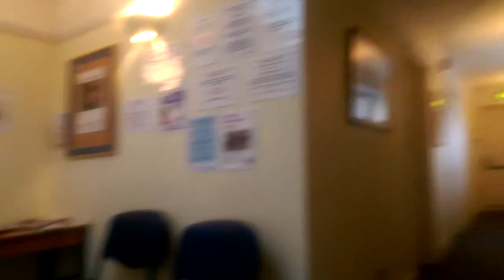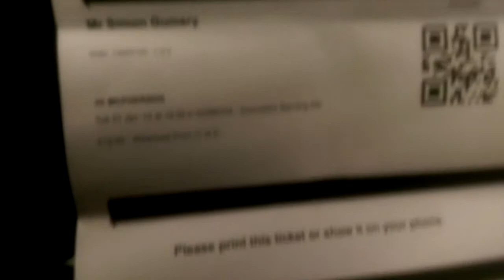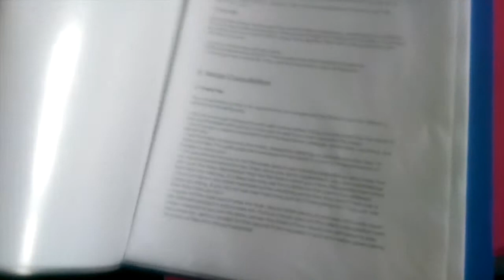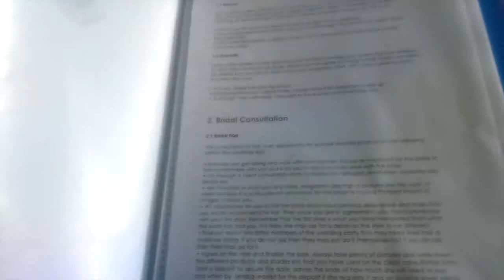Doctors, Gigs & Painting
Various Doctor & Physio appointments mixed in with a night out at a JD McPherson gig & helping a friend paint his flat!  Not a bad week I'd say.

Aine's Twitter: @Ainebeauty
Aine's Instagram: ainebeauty

Jingles - Curtain Call & Watercolor Medium from iMovie library